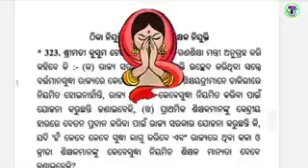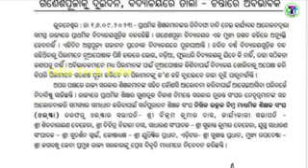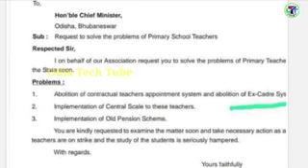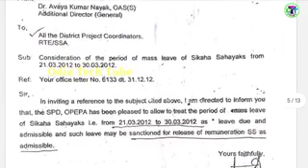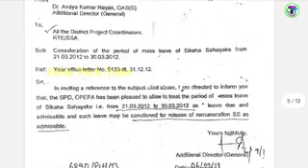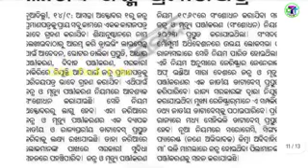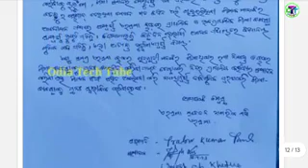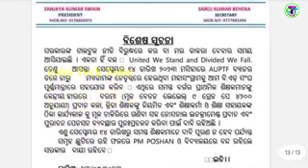ଶିକ୍ଷକ ଆନ୍ଦୋଳନ:NHRCରେ ମାମଲା।ସଚେତନ ନାଗରିକମଞ୍ଚ ଶିକ୍ଷକଙ୍କୁ ସମର୍ଥନ।ଜନ୍ମ ପ୍ରମାଣପତ୍ର ଜରୁରୀ।ଅଭିଭାବକଚିନ୍ତାରେ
ଶିକ୍ଷକ ଆନ୍ଦୋଳନ:NHRCରେ ମାମଲା।ସଚେତନ ନାଗରିକମଞ୍ଚ ଶିକ୍ଷକଙ୍କୁ ସମର୍ଥନ।ଜନ୍ମ ପ୍ରମାଣପତ୍ର ଜରୁରୀ।ଅଭିଭାବକ ଚିନ୍ତାରେ।
ଅଭିଭାବକ ସଂଘର ସଭାପତି ଓ ପୂର୍ବତନ ଶାସନ ସଚିବ ଶ୍ରୀଯୁକ୍ତ ବିଜୟ ପଟ୍ଟନାୟକ ଶିକ୍ଷକ ଆନ୍ଦୋଳନକୁ ନେଇ କ'ଣ କହୁଛନ୍ତି।
ସରକାର ଶିକ୍ଷକ ମାନଙ୍କୁ ନାଲିଆଖି।ଆନ୍ଦୋଳନକୁ ଓଷ୍ଟାର ସମର୍ଥନ। ହାଇସ୍କୁଲ ଶିକ୍ଷକ ପାଠପଢାଇବେ ପ୍ରାଥମିକ ବିଦ୍ୟାଳୟରେ।